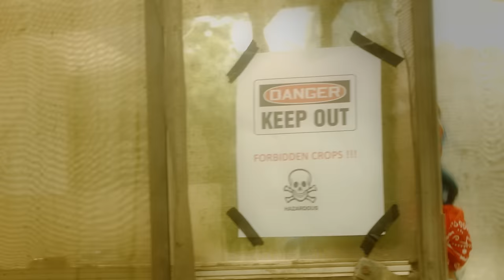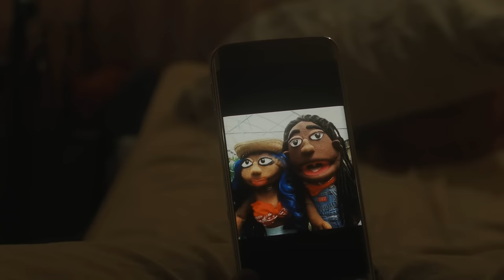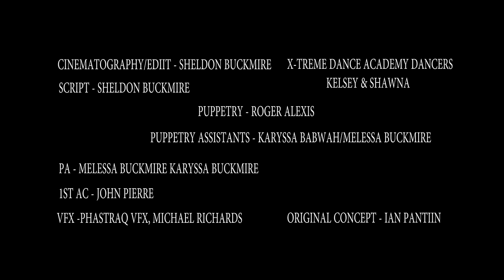Terri Lyons and Santana "Work" 2016 Official Santana Music Short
On the Skipe Riddim
Produced By Zig Boi Music
Written By College Boy Jesse